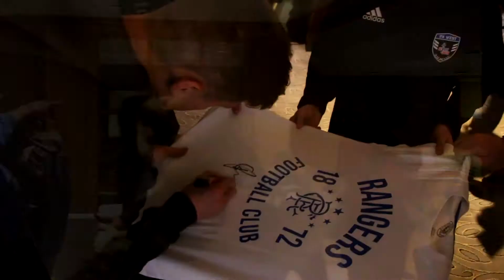PA West Meets Greg Docherty of Rangers FC in Scotland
Pennsylvania West State Soccer Association met Greg Docherty, the future Captain of Rangers Football Club on their Scotland Soccer Tour with WorldStrides Excel Sports